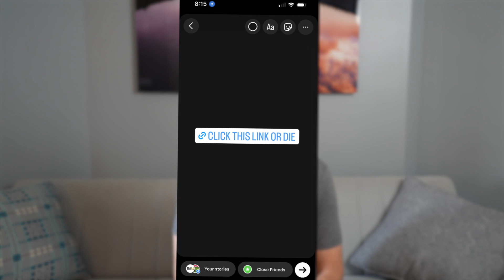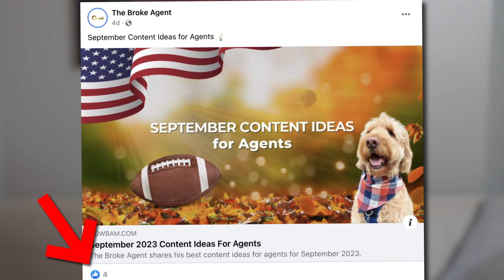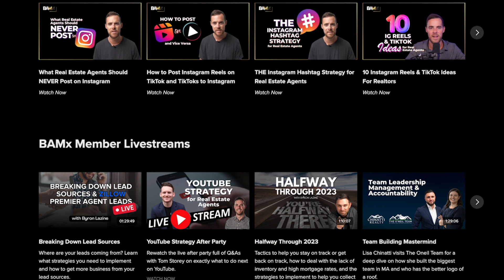The Best Chat Bot For Instagram Lead Gen: Manychat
The Broke Agent breaks down exactly why real estate content creators need Manychat, the appalling click through rate for links on social media, what the Manychat tool can do to help you maximize engagement on Instagram and Facebook, and how to make the most of it.

Join us at BAM Camp on September 20th for an unforgettable all-day event in Naples, Florida!!

Timestamps:

00:00–00:29 Intro
00:29 Links on social media have a 1% click through rate
12:29 Why you need Manychat and what it can do
01:58 How to make Manychat work for your real estate brand
02:37 Creating FOMO, delivering value, and starting conversations
02:50 how to use Manychat with Instagram Stories (and why you should)
03:21 Learn more with our Manychat course on BAMx
03:44 Things to keep in mind when using Manychat
04:23 Don’t overuse it.